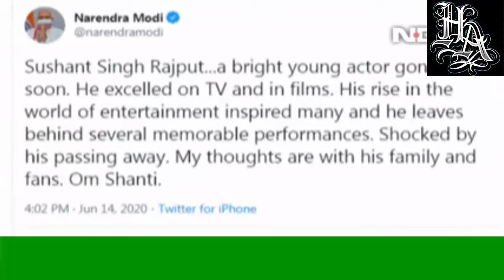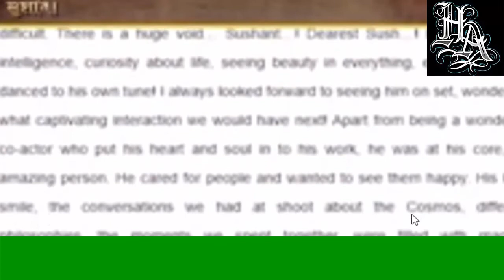Sushant Singh Rajput Death | The Real Story Behind Sushant Singh Rajput Suicide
Is video ko Like Karain Aur Dosroun Ke Sath Share Zaror Karain.